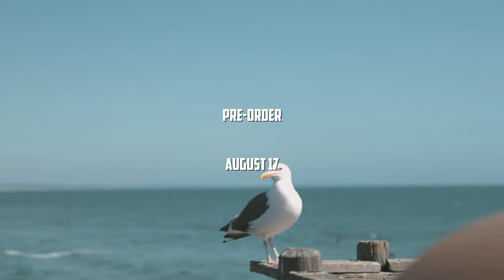NEW ALBUM COMING SEPTEMBER 1ST!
New REVIVAL album dropping on Sept 1st.

Pre-order on August 17th with 2 instant songs!

Live from the beach in Oceanside, CA!